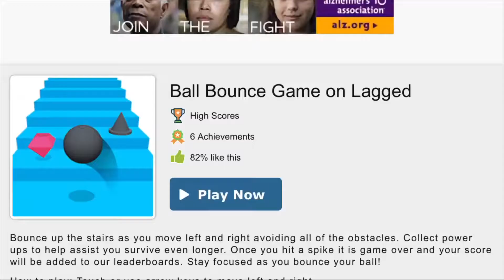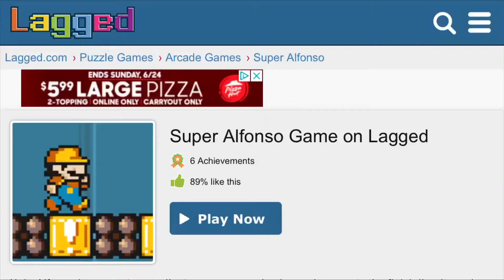[Old]Games on Lagged.com (Part 3) - NateDogBrine